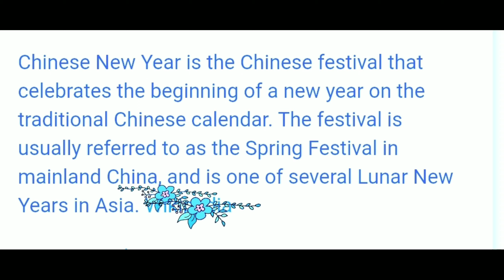Chinese New Year 2020 | U.S.A.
Here's a glimpse of Chinese New Year celebration in Colorado Springs, Colorado.